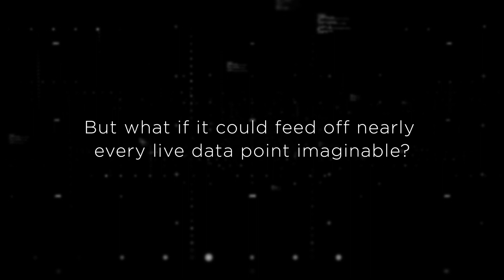Toyota Outdoor Intelligence Case Study